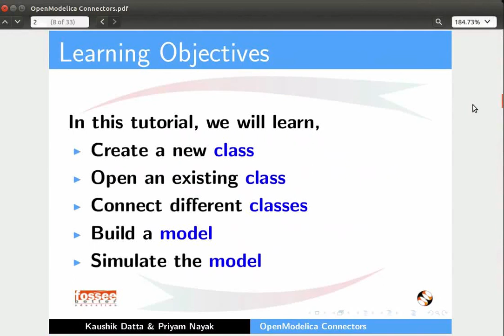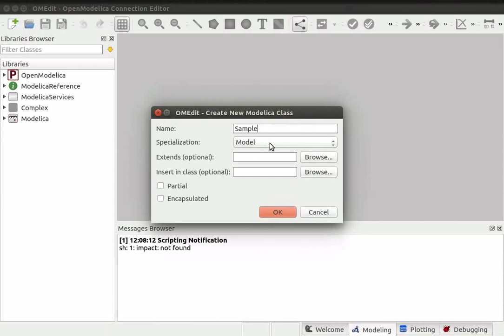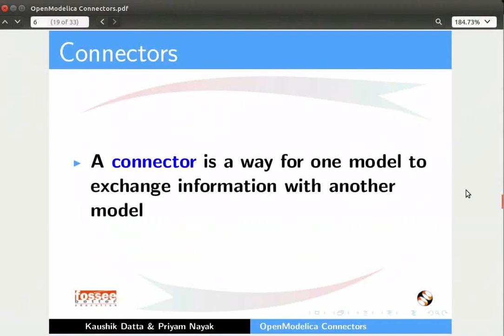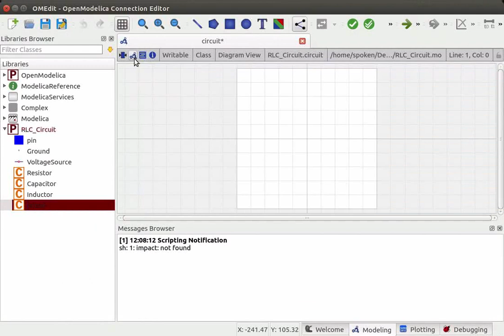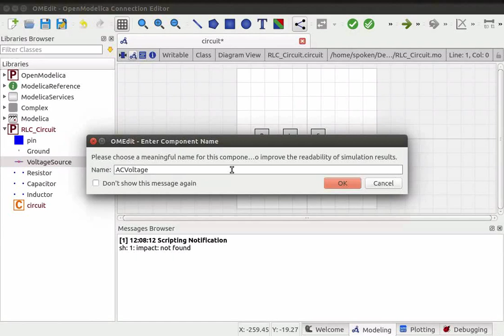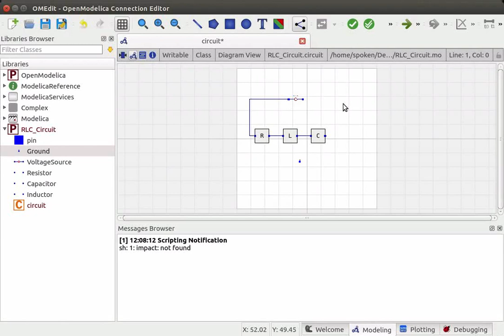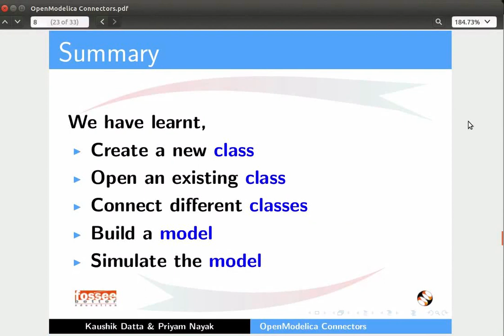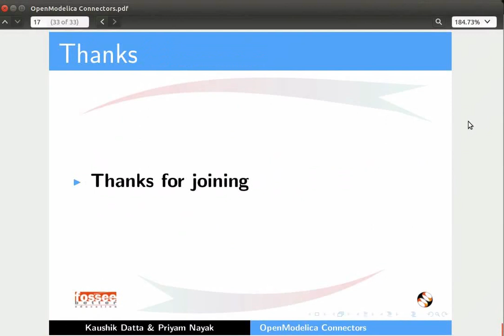OpenModelica Connectors - Tamil